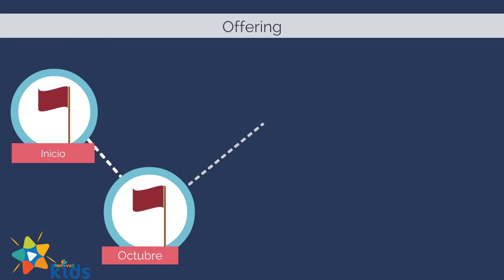🔵Adventist Mission Stories ► November 12, 2022► 🇺🇸 ◄ A Strange Dream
This is the Adventist  Missionary for Dada, November 12, 2022, | 2022 • QUARTER 4 • SOUTH PACIFIC DIVISION